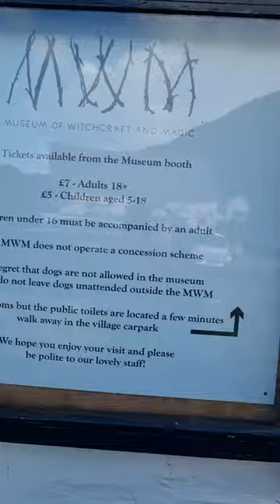Museum of Witchcraft and Magic at Boscastle (1 of 5 shorts)witchcraft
I recently visited the Museum of Witchcraft and Magic at Boscastle in England. I have filmed 5 shorts of the outside of this beautiful building.  Unfortunately they don't allow filming inside unless you apply for permission beforehand so sadly I was unable to film inside.
I have taken some photos which you can find on my Instagram account which is called
 helenmirfin

I will release a short a day at the same time for you to enjoy